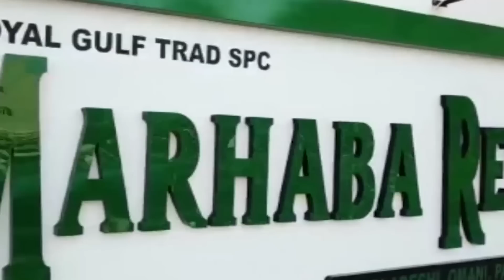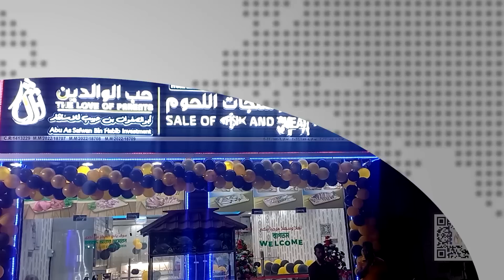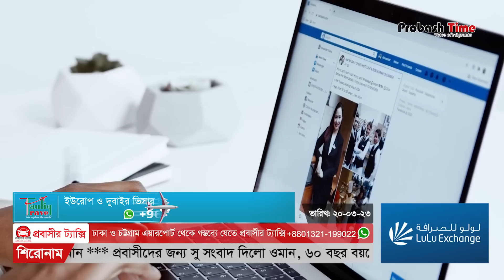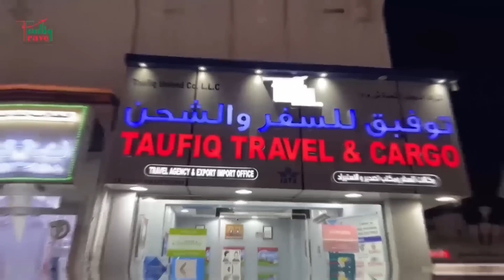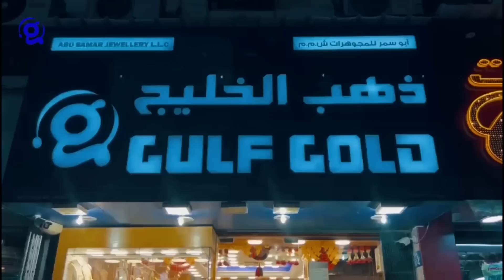ওমানে ৪০০ রিয়াল হচ্ছে ন্যুনতম বেতন | Oman | Arav Khan | Dubai | Malaysia | Probash Time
১, ওমানে ৪০০ রিয়াল হচ্ছে নুন্যতম বেতন, জানালেন দেশটির শ্রম মন্ত্রী
২, ওমান আসছেন জাকির নায়েক, টিকিট ছাড়াই মিলবে বক্তৃতা দেখার সুযোগ
৩, ওমানে আসছে নতুন আইন, সোশ্যাল মিডিয়া মার্কেটিংয়ে লাগবে লাইসেন্স
৪, আরাভ খানের নামে ইন্টারপোলের ‘রেড নোটিশ’, দুবাই ত্যাগে নিষেধাজ্ঞা জারী
৫, বৈশ্বিক যোগাযোগের ক্ষেত্রে আরব দেশগুলোর মধ্যে সেরা অবস্থানে ওমান
৬, প্রবাসীদের জন্য সু সংবাদ দিলো ওমান, ৬০ বছর বয়সের পরও কাজ করা যাবে
৭, মালয়েশিয়ায় কর্মী অনুমোদন বন্ধ, উদ্বেগ নেই বলে জানালো মন্ত্রণালয়

- Team Probash